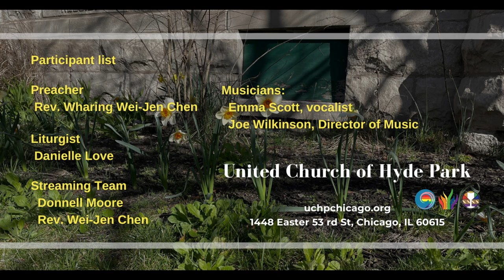"The Images of the Shepherd" (April 21, 2024)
Preacher: Rev. Charing Wei-Jen Chen
Sermon: "The Images of the Shepherd"
Scripture: Psalm 23:1-6 and John 10: 11-18